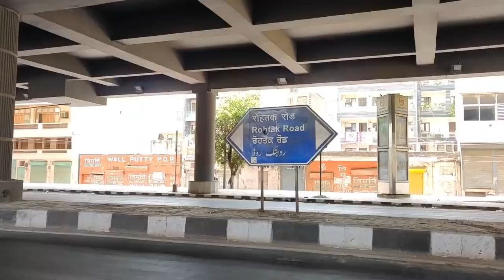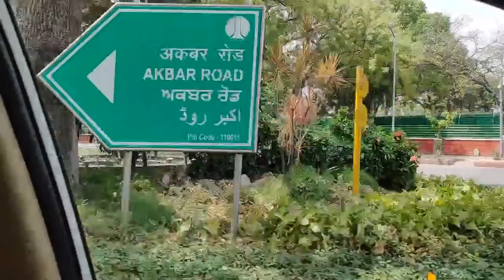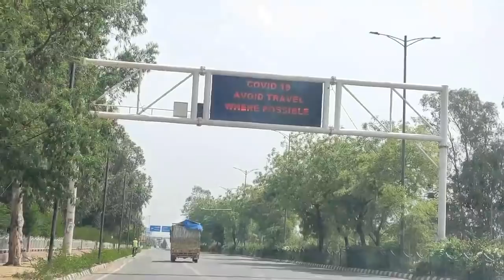Lockdown में दिल्ली का आंखों देखा हाल । Omkar Chaudhary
Omkar Chaudhary is an Indian journalist and writer who is currently Editor in Hari Bhoomi. Shri Chaudhary has worked in these NewsPapers Dainik Prabhat, Dainik Jagran, Amar Ujala, DLA, Haribhoomi. Thousands of articles have been published so far. Ten books have been printed on different subjects. Books Name is Ghera Novel, television Patrakarita, Khoji patrakarita, Saamay ke Shilalekh, Jaivik Sandarshika, Done Done London, Badlegi Duniya,  Khas Mulakaten, Haryana se Khas Mulakaten and Hounsalon ke Shikhar. As an analyst and reviewer, many TV channels and Akashwani have been associated.